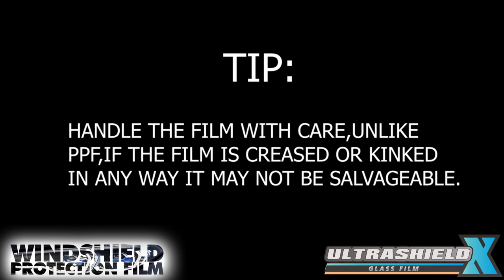How To Install Windshield Protection Film? | Ultrashieldx | BMW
The Ultimate product Windshield Protection Film by @ultrashieldx is applied on the Car BMW.
• Windshield is cleaned properly with Clay and Water: Wet Shrink Installation Method is used to apply the Windshield Protection Film.
• The USPs of this definitive film: minimally reducing transmitted light.
• Better visibility.
• Protects vehicles' interiors and occupants against 99.9% of the sun's harmful UV rays.
• Scratch-resistant.
“We Bring in the Innovation to You: India take Advantage.”

PaintProtectionFilm | PPF vs Ceramic | Ultrashieldx | Xpel | llumar ppf | llumar | Clear Bra | Ultrashield X PPF

We offer
- NANO CERAMIC COATINGS (ceramic wax, 9H, and 10H coatings)
- PAINT PROTECTION FILMS (self-healing)
- VINYL WRAPS
- DENTING & PAINTING at The Detailing Mafia Shivalik
Address: C-76, Malviya Nagar, Shivalik Main Road New Delhi - 110017, New Delhi, Delhi 110017

Please Note-  Charges vary according to the size of the vehicle and the Brand/ Color/ products or packages the client wants.
Costing & Job done on this Vehicle

KEEP SUPPORTING